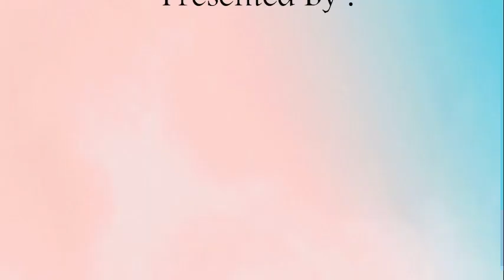Magnetic Compass- 5 Critical Rules to locate Accurate North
The video tells about the 5 critical Rules which talks about how a Magnetic  Compass should be used & what all points to be taken into consideration to ensure North is located perfectly . The Video also tells about the locations where Compass  should be used to find North of the Plot . Mostly people just keep Compass in the Centre of the plot only whereas it’s not  correct as lots of neighbouring objects like Electric Pole or Iron Roads interfere with the magnetic field of Compass which has to be taken into consideration. Thus, there are three different locations where North should be measured to eliminate any Errors . The Subject is important thus see the video carefully & till the end.